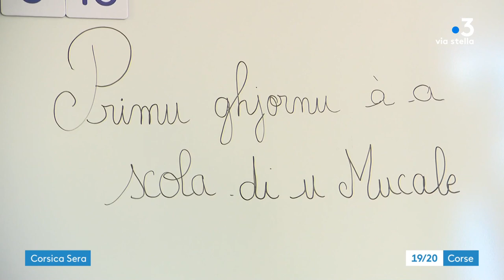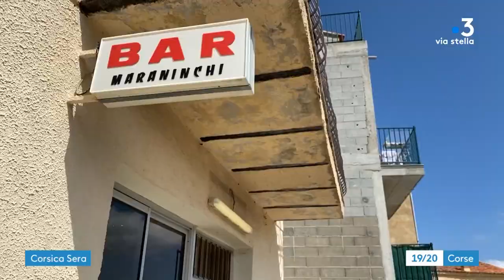"Per Sti Lochi" à Moncale - 02/09/2022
U 2 di sittembre scorsu, l'emissione "Pè sti lochi" s'hè spiazzata per u Mucale, in Balagna, pè parlà di a riapertura di a scola è di a piazza di a scola ind'u rurale di modu generale.